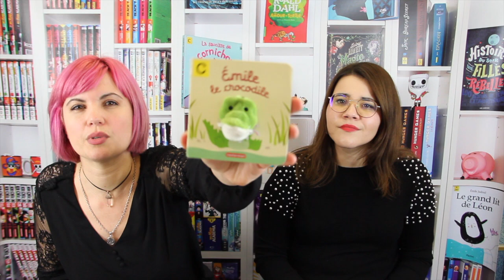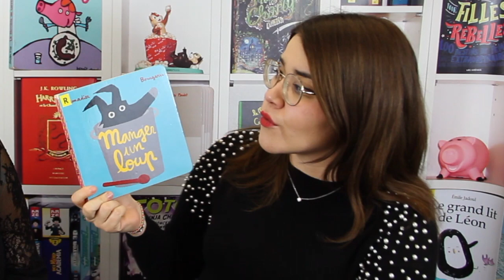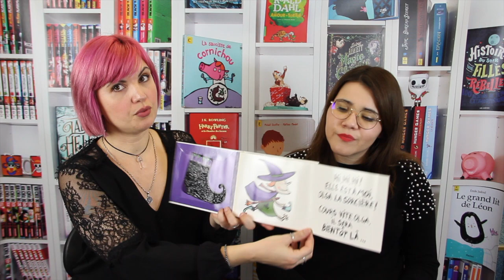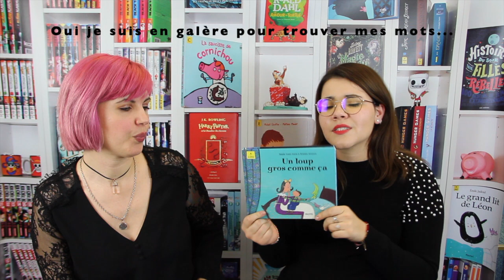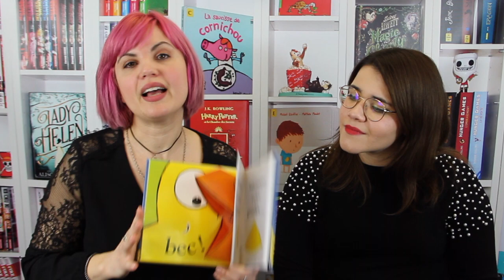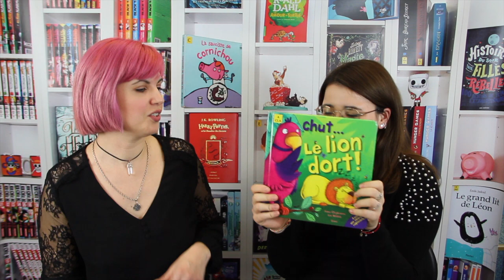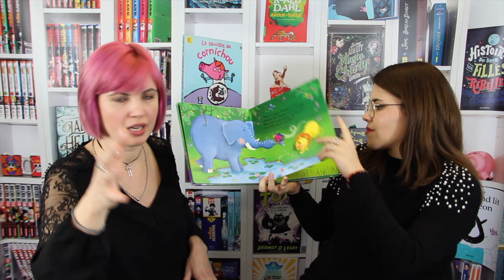Six types de livres pour les bébés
Dans cette nouvelle vidéo, nous vous présentons 6 types de livres pour les bébés.
Certains livres vous intéresse ?
Pas de panique on a travaillé pour vous !

Voici des liens d’achats, vous n’avez plus qu’à cliquer…

-Émile le crocodile de Hélène Chetau.

-Manger un loup de Vincent Bourgeau et Cédric Ramadier.

-Charlie Poussin de Denchfield Nick.

-Chut... le lion dort ! de Anna Claybourne.

Matériel utilisé pour faire cette vidéo :

Studio photo

Appareil photo

Bonne lecture...